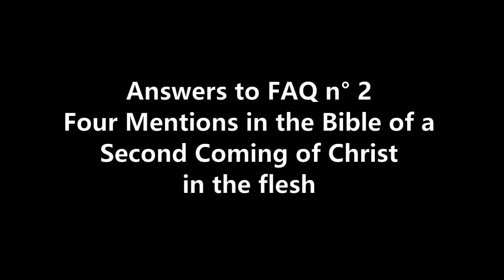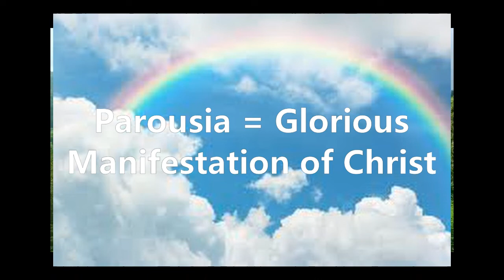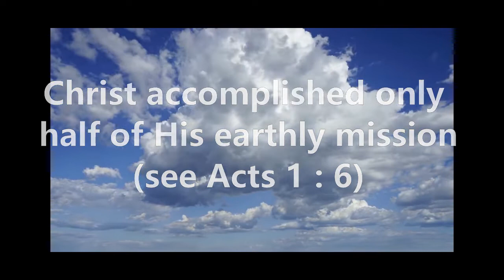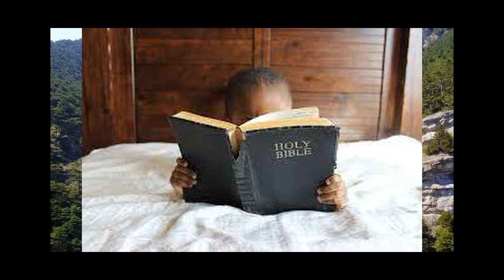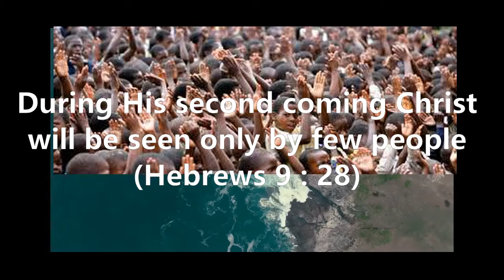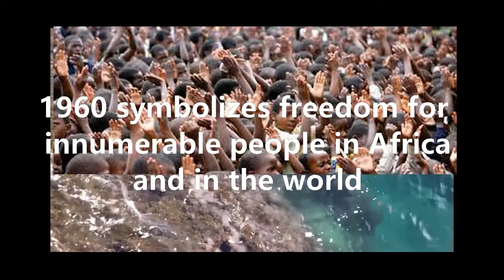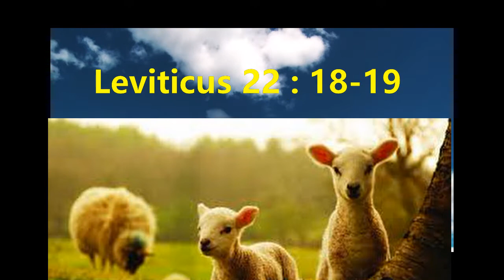Third Secret of Fatima: Part 2 of FAQ#1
Third Secret of Fatima: Part 2 of FAQ#100
The Third Secret of Fatima: No mystery in human history combines such contradictory elements: concrete and indubitable evidence of its reality on one side and the strongest disbelief on the part of the general public on the other side. The Mystery of Fatima occurred in the 20th century. The power of pictures and even of two or three filmed sequences of the fledgling cinematographic technology should convince anyone of the direct intervention of the Creator in this world in 1917. But, to use colloquial language, the piece is decidedly too big to swallow. A wise man once said: "The best place to hide a secret is in people's disbelief." In this context, we have decided to devote a series of videos to answering the FAQs, the questions about Fatima that come up like a leitmotif. We are pleased to present here the second part of the first interrogation: "Where is it written in the Bible that Christ would return on earth in the flesh a second time?"
Dear sisters and brothers, In order for us to continue giving you good food for thought and open your eyes up concerning your hidden identity, your donations are welcome